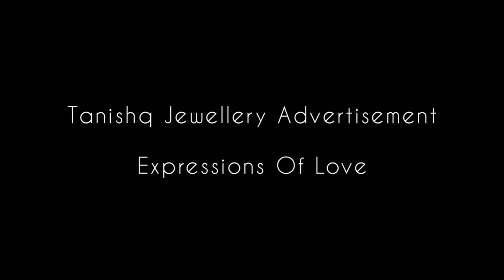Expressions Of Love | Happy Valentine's Day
This Valentine's day express your love with Tanishq Jewellery. Romantic short video of love.